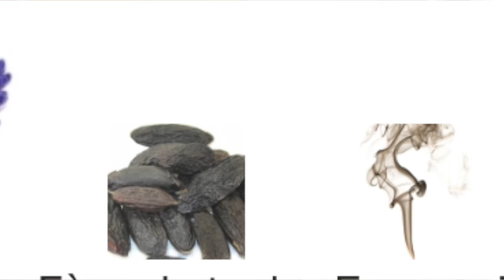2 курйозні історії про Guerlain та Serge Lutens.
Вітаю!
Розповідаю трохи смішне про
Gris Clair Serge Lutens 2:30
Shalimar Millésime Vanilla Planifolia 2021 Guerlain 7:20

Завітайте до мого Instagram